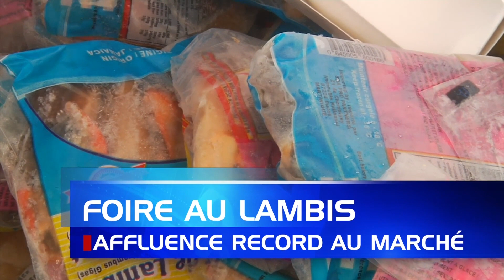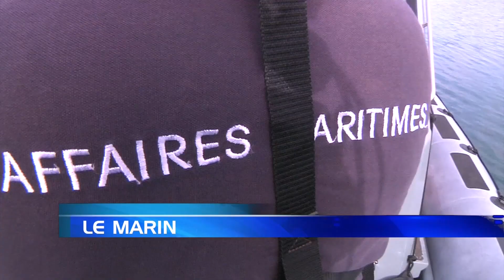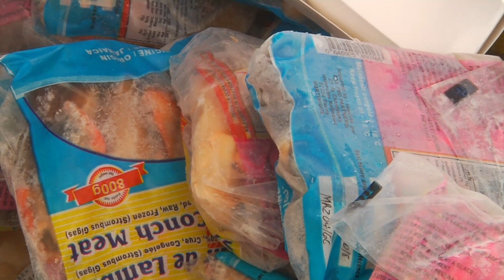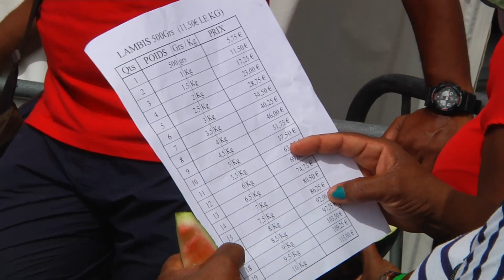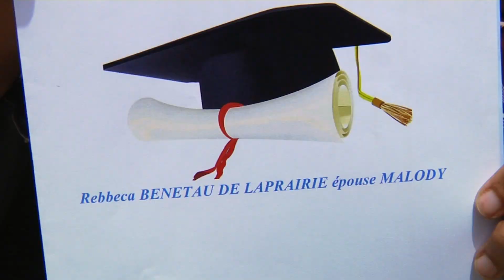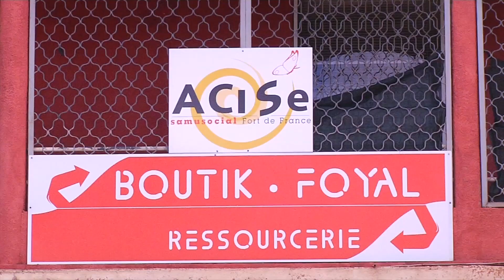JT Martinique Jeu 19 Juil 2018